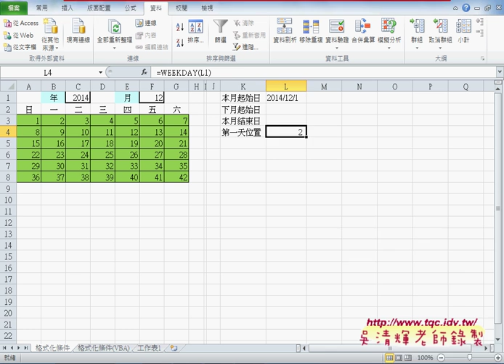02 如何利用日期函數取得本月第一天位置與總天數EXCEL VBA大數據自動化1